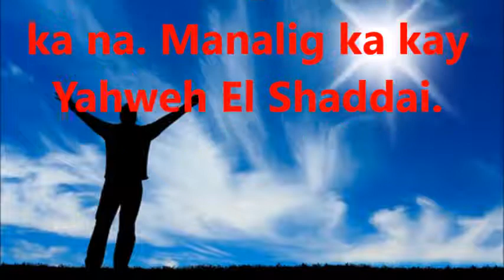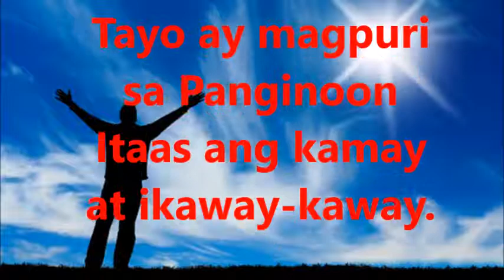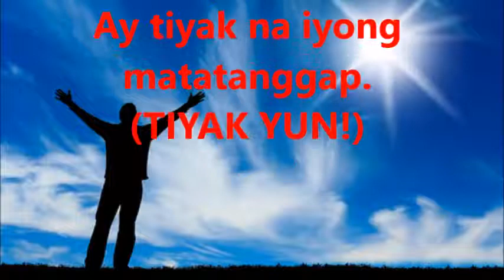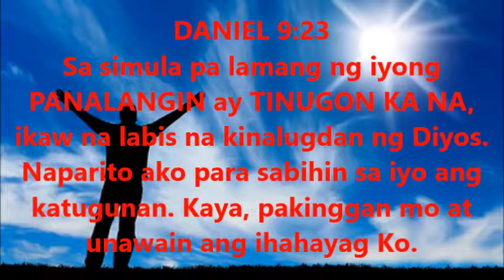Answered Prayer Ka Na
Lahat ng iyong kahilingan at Kanyang ibibigay sa Kanyang kapanahunan.